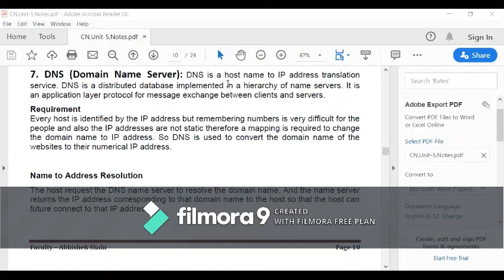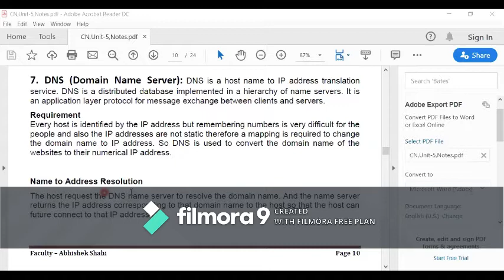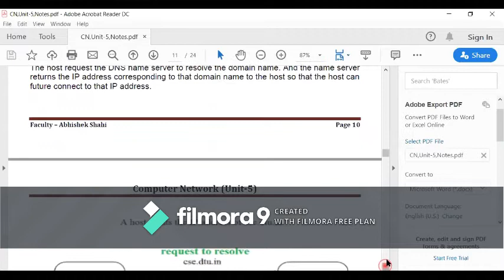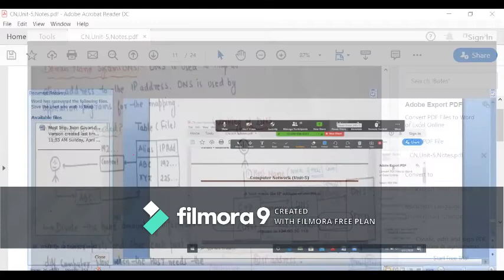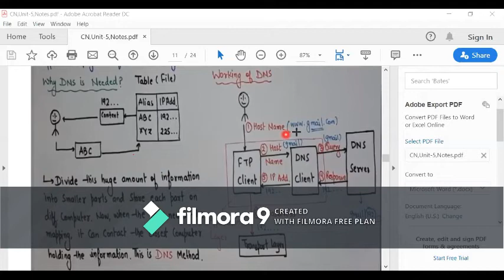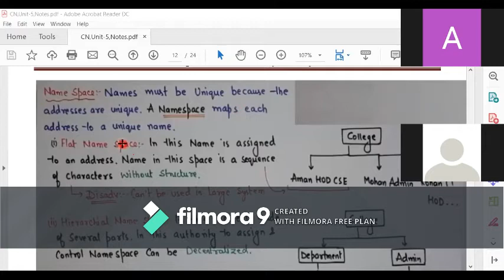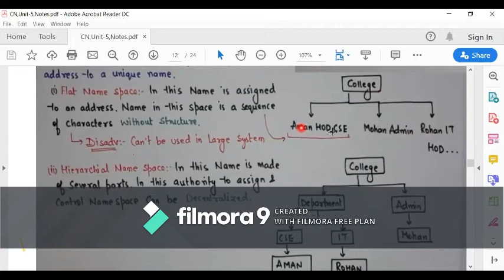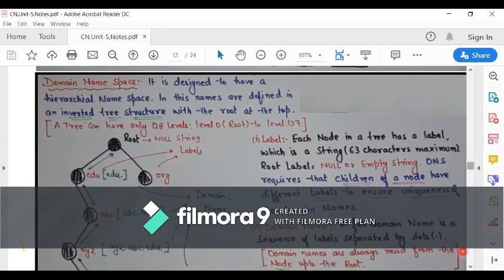Domain Name System (DNS)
Computer Networks By Abhishek Shahi